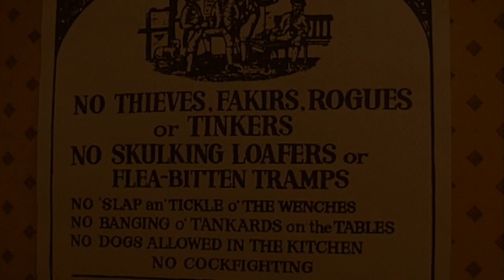cloudboy "this long underwater"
from 2001 album "Down at the End of the Garden"
filmed in Oamaru with Sally Rees and Donna Demente